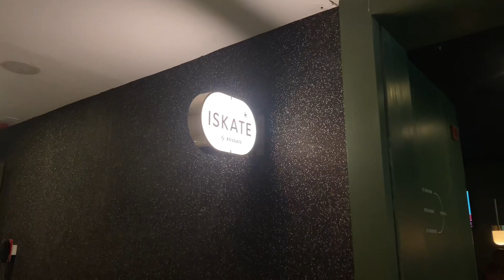Largest ice skating track || korean fan here you are ♥️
I hope you guys like this video for more amazing content  and update’s you can check my Instagram account ❤️

Your
Mukku 🧿